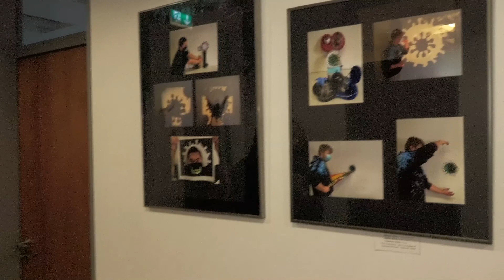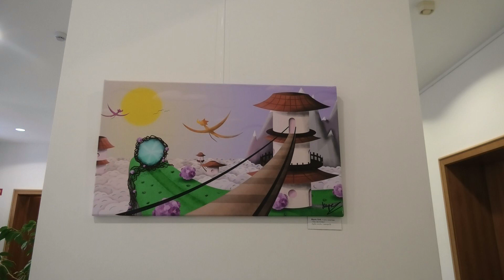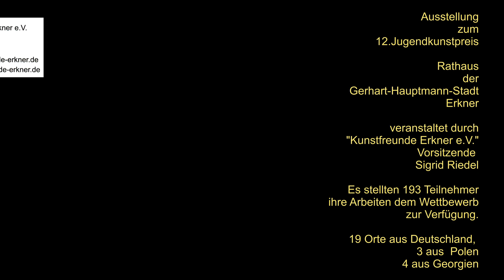12. Jugendkunstpreis Erkner 2021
Der 12.Jugendkunstpreis der Stadt Erkner findet sein Finale in einer Ausstellung der Teilnehmer in den Räumen der Stadtverwaltung Erkner (Ebene 3 und im Foyer) in der Zeit von Dezember 2021 bis 28.Februar 2022.
Auf die traditionelle Preisverleihung im Bürgersaal mußte coronabedingt verzichtet werden. Erneut stehen 3 Kategorien zur Ausschreibung: Bildende Kunst, Literatur und Musik. Insgesamt haben 193 Teilnehmer ihre Arbeiten eingesendet, aus 19 Orten aus Deutschland, 2 aus Polen und 4 aus Georgien.
Das Rathaus befindet sich in 15537 Erkner, Friedrichstr. Friedrichstr. 6 - 8.  Leider ist wegen der Coronaeinschränkungen nur ein bedingter Zugang (3G und Voranmeldung) zu den Ausstellungsräumen möglich. Die Stadt Erkner , vertreten durch den Bürgermeister Hendyk Pilz,  findet viele treffende Worte zur Würdigung der Teilnehmer in der Laudatio "ohne Publikum"  . Die Organisation, einschließlich der Ausschreibung, erfolgte durch den "Kunstfreunde Erkner e.V.", Vorsitzende Sigrid Riedel.
Kamera: Joachim Okon, Uwe Fackelmann, Schnitt: Uwe Fackelmann, Filmklub der Generationen - Die Kamera_